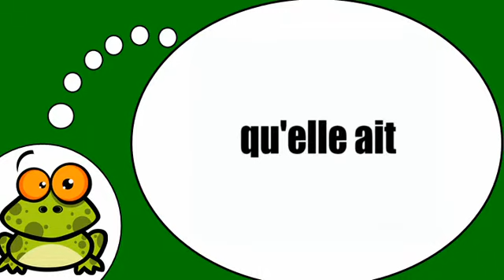动词=有=虚拟语气的礼物